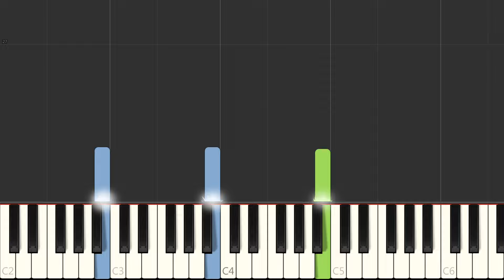TUTORIAL Jeden Osiem L (18L) - Jak zapomnieć [Synthesia]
Literally play the same thing over and over.